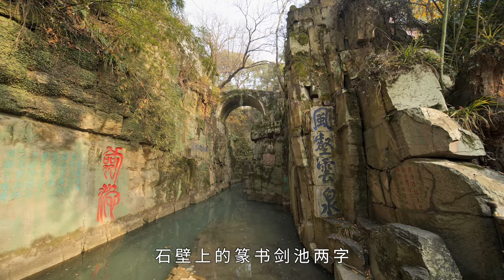【Travel in China中国旅行纪实-江苏苏州虎丘】苏州必去景点虎丘，这里有2500年历史，地下藏有3000把宝剑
虎丘，这里是来苏州必去的景点，这里见证了苏州2500年的历史，神秘的虎丘剑池下依然埋藏着吴越国王的3000把宝剑